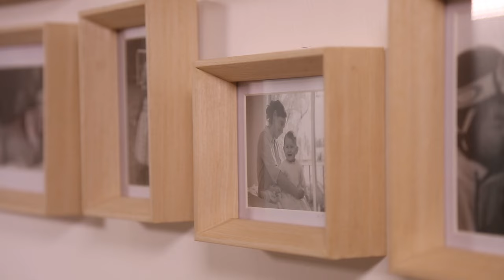TODOBEBE | MUSTELA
Para mayor información no olvides consultar regularmente donde encontrarás información confiable de expertos y mamás para ayudarte en tu vida diaria ya sea buscando bebé, embarazo o con el desarrollo de tus hijos.